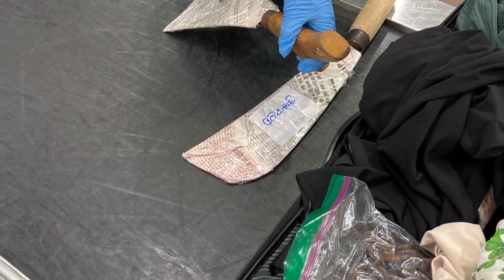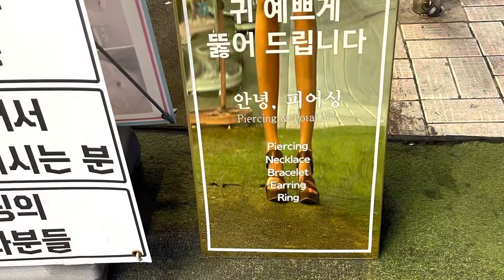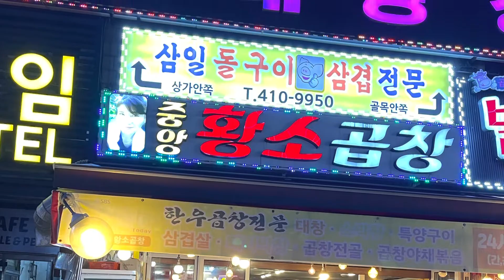Korea 9 năm sau❤️ Xã hội Hàn ghê lắm quay qua quay lại mất tiêu trái tim: foods & people Are great!